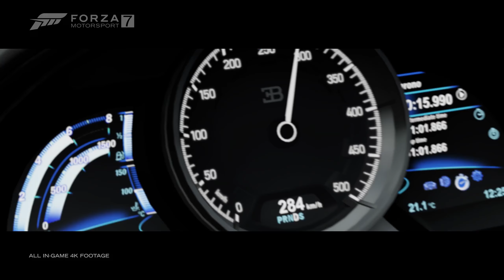Forza Motorsport 7 - Dell Gaming Car Pack (2018 Bugatti Chiron)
Forza 7: La Bugatti Chiron débarque avec le Dell Gaming Car Pack